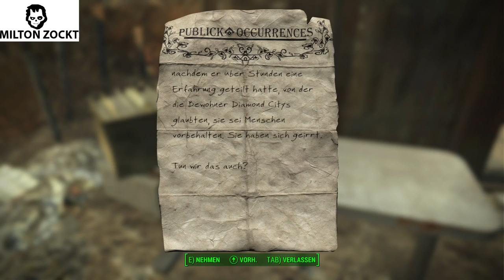[GER] Fallout 4 Let´s Play | 023 | Piper die Reporterin